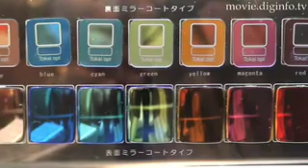Colorful Lens : DigInfo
TOKAI OPTICAL, the top manufacturer of spectacle lenses, makes infrared transmitting materials more colorful.

Materials transmitting infrared signals, such as remote controls and IrDA, are dark at optical wavelengths and transparent under near-infrared light.  Based on plastics mixed with absorbents, these materials are covered with special inks, it was extremely difficult to change visible color tones while maintaining infrared transmission characteristics.

Taking advantage of its experience in optical component manufacturing, TOKAI OPTICAL has developed a dielectric film formation technology to address this issue.  Now the company delivers wholly new opportunities for its customers to develop new products.

The technology allows for the coating of dielectric films on the traditional plastic materials and inks that can transmit infrared signals and absorb visible light.  The coating can have any reflected color while maintaining the infrared transmitting ratio.